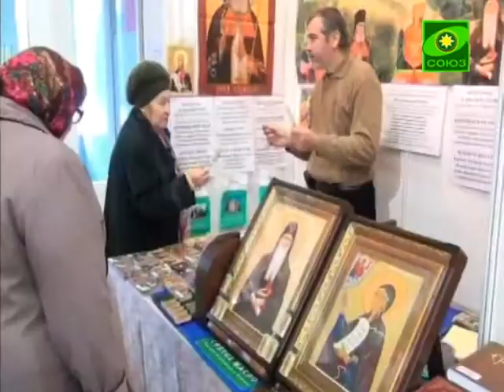Ярмарка «На земле святого воина Федора Ушакова»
В очередной раз Саранск стал местом проведения православной выставки-ярмарки. Ее символическое название -- «На земле святого воина Федора Ушакова». Форум приурочен ко дню памяти праведника, поэтому проходит в мордовской столице каждый год в середине октября.